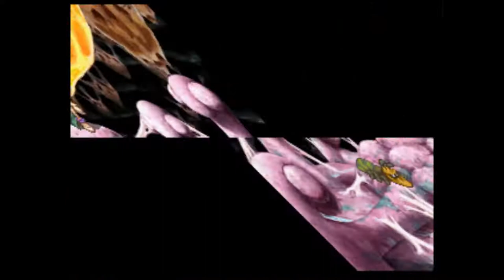SaGa Frontier 2: The Death of Richard Knights, The Ambitions of Jade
Richard Knights was with us for a pretty short time it feels like. Shorter than with his old father. The Gustave scenario stuff continues to be more interesting, although it seems that the Egg and fake Gustave are connected and that's how the two stories intertwine. It feels like Richard Knights could have caused a lot of troubles to be less of an issue if he just took the Egg from the child early on.

Sargon was annoying to play with, it was pure agony trying to fight those stupid slimes one after another. That's probably one of the worst moments I've experienced in this game so far. Why not just make the other enemies a little bit more challenging and less basic before that point?

David seems better than his father Charles in terms of understanding the political situation. Charles was concerned with keeping the House of Jade strong and powerful, and he paid the price for it dearly.  I hear the Battle of South Moundtop is a huge pain, not looking forward to it.

I hear that around now is when you need to start grinding a bunch in order to ensure that you won't find it impossible to win the final battle with the final dungeon. Ugh. I know that I'm going to be sitting there for hours trying to  obtain the best magic, sword, and axe skills. Oh well.